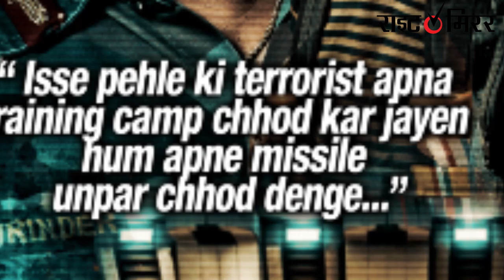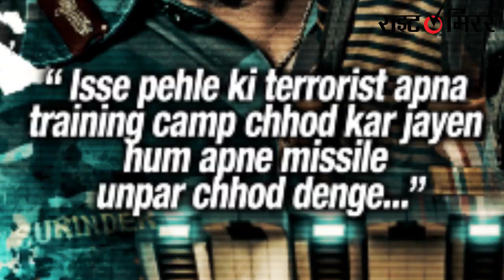डायलॉग को लेकर चर्चा में है फिल्म | ये है मेरा वतन | Right Mirror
आमतौर पर बॉलीवुड में जो फ़िल्में बनती हैं उनके प्रोमो देखकर लोग फिल्म देखने जाते हैं और फिल्म की कहानी का अंदाजा भी प्रोमो को देखकर ही लगाया जाता है लेकिन बॉलीवुड में एक ऐसी फिल्म बनकर तैयार है जिसके पोस्टर फिल्म की कहानी कहते नज़र आ रहे है। इस फिल्म के पोस्टर इन दिनों चर्चा का विषय बने हुए है। फिल्म "ये है मेरा वतन'' के पोस्टर जैसे जैसे रिलीज़ होते जा रहे हैं वैसे ही इस फिल्म की कहानी भी लोगों की समझ में आती जा रही है।

"प्रमोद माउथो" अपने पोस्टर में कह रहे हैं
"हम तो खुशकिस्मत थे कि पाकिस्तान आ गए उनके बारे में सोचो जो नहीं आ पाए…।"

इसके बाद "यशपाल शर्मा" ने अपने पोस्टर में कहा
"तुम पाकिस्तान तो चले गए ! मगर पाकिस्तानी आज तक नहीं कहलाये मुहाजिर कहलाते हो मुहाजिर"

और अब तीसरे पोस्टर में "विष्णु शर्मा" कहते हुए नज़र आ रहे हैं
"इससे पहले की टेरेरिस्ट अपना ट्रेनिंग कैंप छोड़ कर जाये हम अपने मिसाइल उनपर छोड़ देंगे"

इस फिल्म का तीसरा पोस्टर अभी रिलीज़ हुआ है जिसमे बॉलीवुड के एक बड़े कलाकार "विष्णु शर्मा" नज़र आ रहे हैं फिल्म "ये है मेरा वतन'' का निर्माण "मोशन पिक्चर्स" के बैनर तले किया गया है जिसके निर्माता-निर्देशक हैं "मुशताक़ पाशा"।

आज एक तरफ जहाँ लॉकडाउन के चलते पूरी दुनिया परेशान है वहीं दूसरी तरफ पाकिस्तान की हरकतों की वजह से भारत के जवानों को मुहतोड़ जवाब देना पड़ रहा है ऐसे में इस फिल्म में देशप्रेम की भावना लोगों को अपनी तरफ आकर्षित कर रही है यही कारण है की इस फिल्म के पोस्टर को लोग बेहद पसंद कर रहे हैं और फिल्म के पोस्टर पर लिखे डायलॉग लोगों की जुबान पर हैं।

ये बात तो तय है कि फिल्म में देशभक्ति कूट कूट कर भरी है पर इस फिल्म कि खासियत क्या है ये तो फिल्म आने के बाद ही पता चलेगा।

Right Mirror